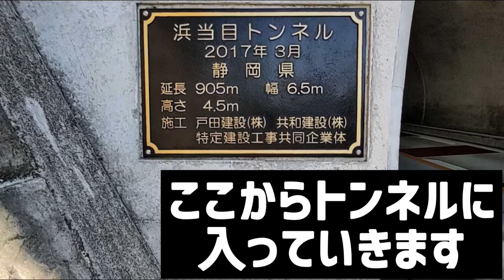Vol.117 静岡県 焼津市 浜当目トンネルをくぐる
静岡県焼津市内のトンネルを通過します。